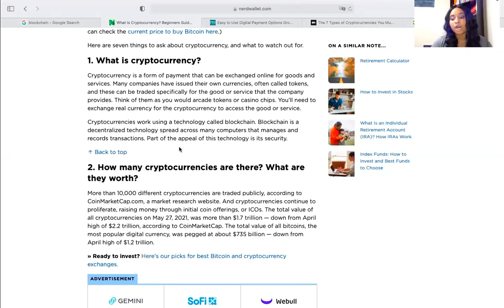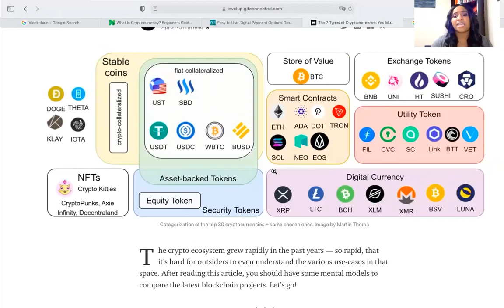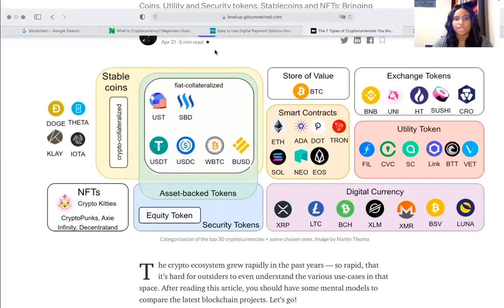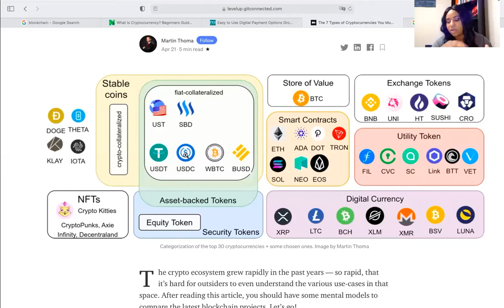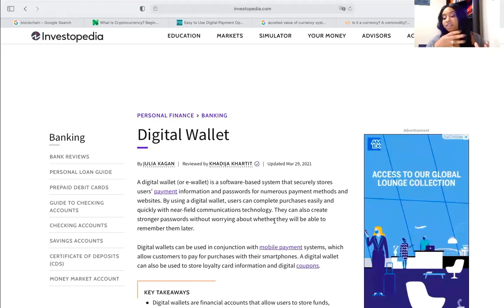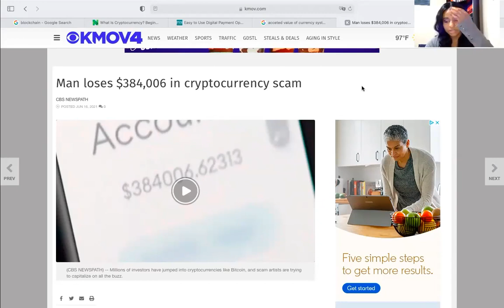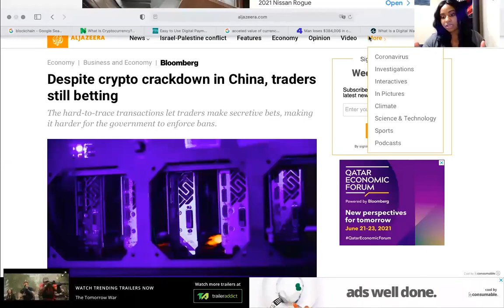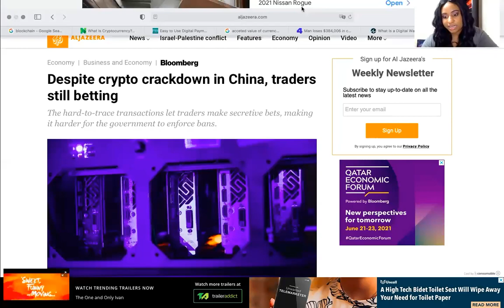Cryptocurrency: Why is it valuable and why is it so volatile?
Hey friends, I have just uploaded an introductory video about cryptocurrency:  types, functions, and utility. Here is an introductory video about why crypto is such a valuable asset class, and why it is so valuable. I am not a financial advisor, just here to share information as I acquire it. Here is my referral to sign up for crypto.com , my personal exchange of choice.

to sign up for Crypto.com and we both get $25 USD :)